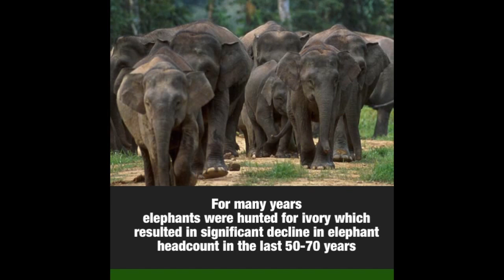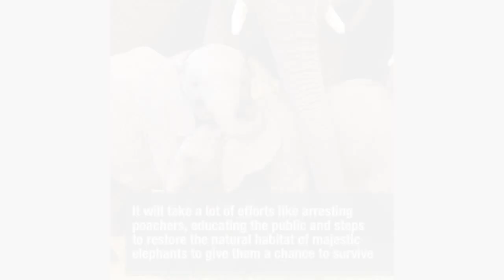Why are Elephants Endangered?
Why are Elephants Endangered? - is one of the videos from the series created elephant charity shop, where you can purchase cool elephant themed items while donating to an elephant rescue organization if you want to help elephants.

How much do elephants weigh? Are elephants endangered? Where do elephants come from? And what do they eat? Those are just some of the questions we will be covering here, because ELEPHANTS ARE AWESOME!

This video covers everything you need to know about the reasons why are elephants endangered.

During the history of the humankind, the elephants were playing an essential role in religion, culture and even human economies.

Their enormous size and strength have puzzled people in many countries for many centuries.
In Asia, elephants were used as in war and peace. Some cultures have treated elephants as gods, and they have been a representation of royalty for others.
Elephants are held as a key species in  Africa. They break up bushes, pull down trees, dig waterholes,  create salt licks and forge trails. Other animals and sometimes even humans depend on what elephants do - like new paths in a wild forest and sources of waters.
Even elephant excrements are vital to the environment as it replenishes depleted soil. Also, some birds and animals, like Baboons can get some nuts and seeds from there.  Lastly, it is a channel for seed dispersal, as some won't germinate unless they have gone through an animals' digestive system.

But in spite of all their merits, for many years elephants were also hunted for their ivory.
The need for ivory, along with habitat decrease from human settlement, has resulted in significant decline in elephant headcount in the last 50-70 years. In  1979, there existed 1.3 million if African elephants opposite to  1930, when there were about 5 and 10 million of them.
In 1989,  they were included in the global list of the most endangered species. At that time there were about 600,000 elephants left.
There were never that many of Asian elephants and today they are even more threatened than their African relatives. At the beginning of 2000, there were about  200,000 Asian elephants on the planet.

The recent analysis says that the worth of black ivory market is greater than $12 billion dollars. And that's the reason why approximately 40,000 African elephants per year are being terminated.  Ivory is the key reason why a century years ago there were 10 millions elephants alive, and today there are 20 times less.  If this trend continues in less than 30 years elephants will disappear.

The other huge problem is that elephant's natural habitat along with sources of food are being wiped out. Many of them are just starving. As more of this areas continue to be destroyed, they have to travel more and more to find enough nutrients. Even though elephants can roam around great distances to find food, if they don't have it enough they will get weaker and won't be able to travel that much anymore.

Seems like elephants sense that they are in great danger. That's why recent research proved that some of the African elephants had formed a "siege mentality."  Their populations are becoming isolated and confined because they feel fear for their lives.

It will take a lot of efforts like arresting poachers, educating the public, plenty of aggressive conservation battles, and steps to restore the natural habitat of majestic elephants to give them a chance to survive.  And if the humankind will fail on that and take action now -  the only way how our kids will be able to find out about elephants will be reading history books.